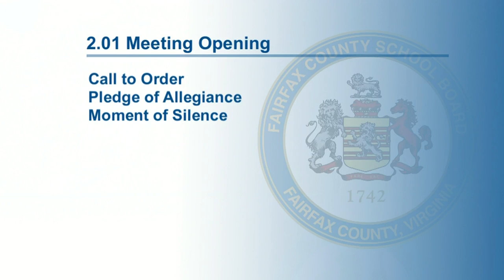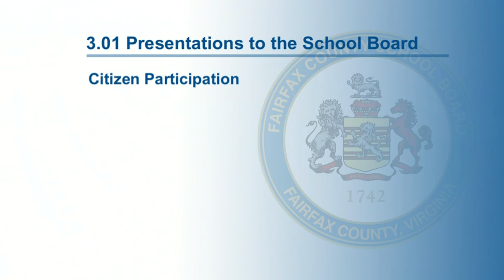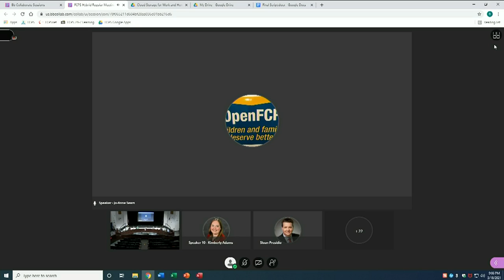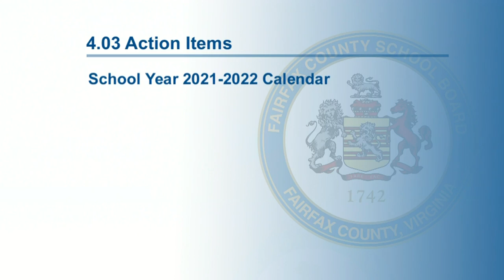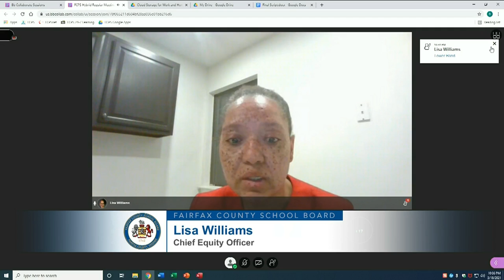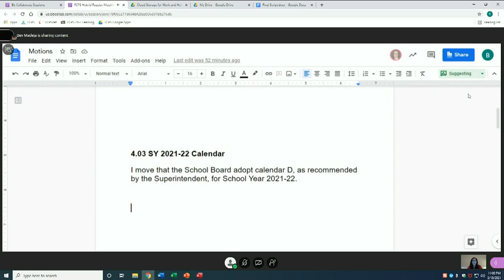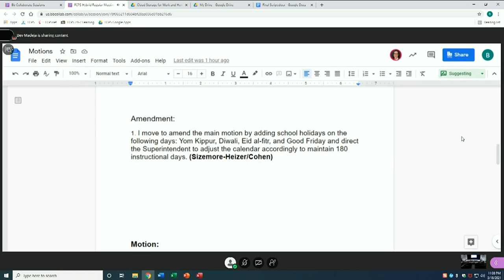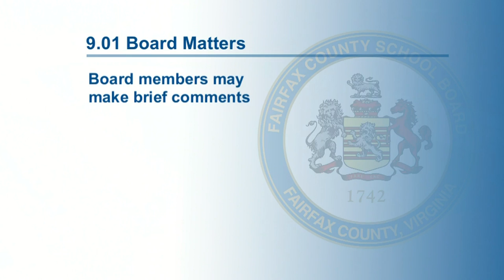FCPS School Board Meeting 3-18-21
Calendar Discussion - 1:57:59